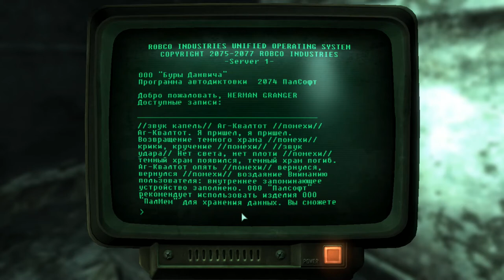Fallout 3 ► НАЗАД НА ПУСТОШИ ► №15